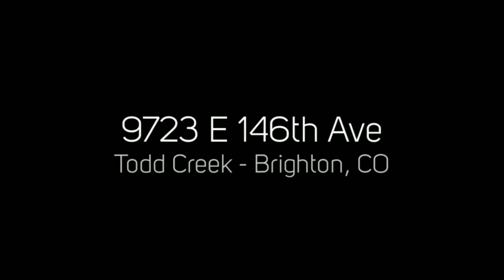9723 E 146th Ave, Brighton, CO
9723 E 146th Ave, Brighton, CO
PorchLight Real Estate Group